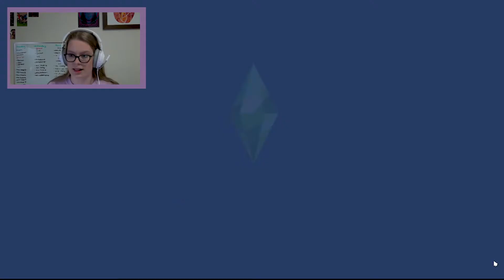A Headache Enducing 24 Hours - Sims 4 Cierra Ep. 2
What would you like to see Cierra do?